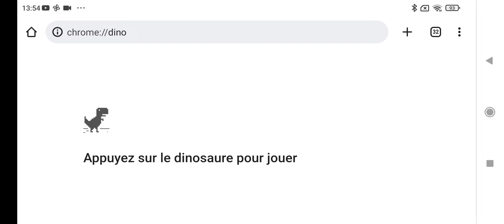je joue a dino Google #4.